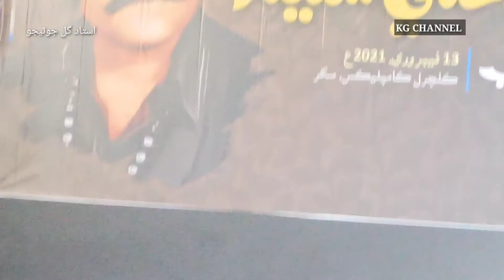Shah Abdul Latif Bhittae|Ustad Gul Junejo|Sindhi Classic|Tribute paid Ustad Seengar Ali Saleem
Ustad Seengar Ali Saleem was versatile Artist he was unique singer, most of his sung songs got great appreciation from diverse listeners. He composed several music items which sung by almost all male and female sindhi singers, very few music lovers know that he was poet as well, "Daman lagi we Moula me to teri aan..." Dama dam Ya Ali Hyder... ", Utho Rindo pio jaam e Qalander..." are some examples. His these songs sung almost all famous singers including Abida Parveen. Fakeer Seengar Ali Saleem was great, Noha khawaan and entire his life led Matmi Processions from Old Sukkur to Rohri and hundreds and thousands Mourners all over country used to join him.
Government of Sindh Culture Department arranged a well organised programme at Cultural Complex Sukkur to pay tribute to him on 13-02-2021. In this programme many Artists sung his songs to pay him tribute.
On that occasion Ustad Gul Junejo also Sung this item. Ustad Gul Junejo himself is nice classic singer and has his own unique style.
Katohar Gul Channel proudly uploaded some items of that program including this one to Tribute great Seengar Ali Saleem.